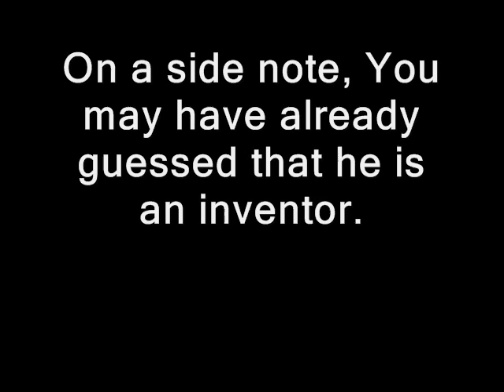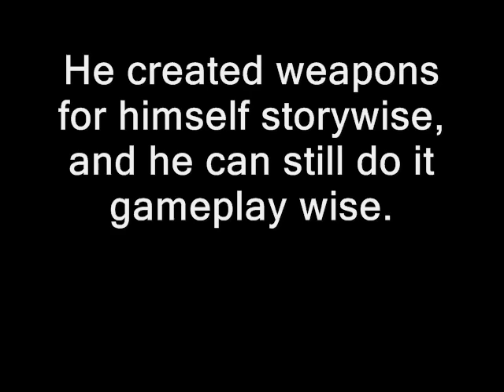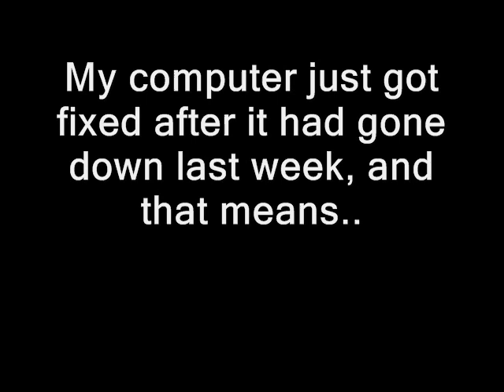Splice The Hedgehog - Old Character Showcase: Gizmo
EDIT: Every Character is getting revamped in some way. Gizmo and Kitty are currently under construction, which makes this video outdated.

Here it is, as promised. Sorry that I'm nearly 2 weeks late. My main computer had gone down the entire of last week. So I was restricted from doing anything on my game.

But now that it got fixed, It runs much faster while recording. So that means I can record the Gameplay videos. I've also managed to get it to run a bit faster in Green Flower Zone. Just to the point to where it's bearable. The map was too large. That combined with the laggyness that the computer had been going through, It was just terrible.